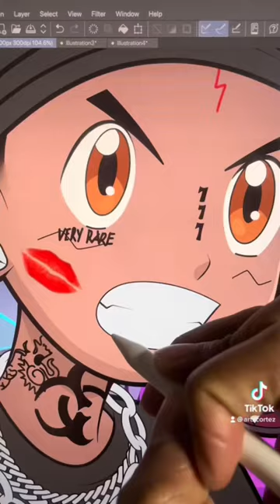Drawing Ski Mask The Slump God as a Pokémon trainer 👻